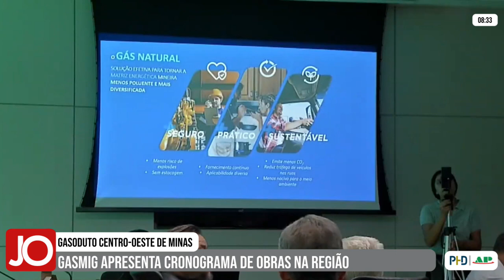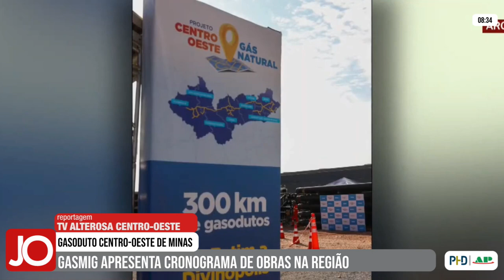GASMIG APRESENTA CRONOGRAMA DE OBRAS DO GASODUTO CENTRO-OESTE DE MINAS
| REGIÃO |

Várias entidades empresariais e representantes da GASMIG se reuniram em Divinópolis. Em pauta, estava a apresentação do cronograma de obras do gasoduto que vai abastecer diversas cidades da região centro-oeste de Minas. Acompanhe a reportagem: